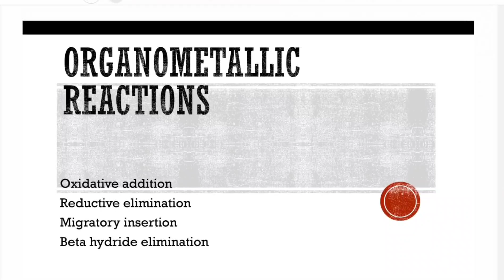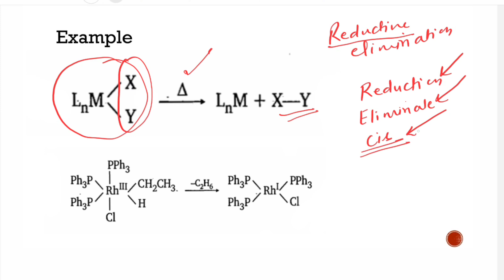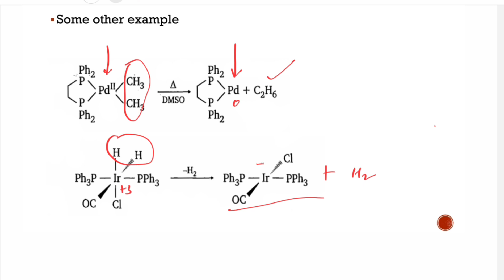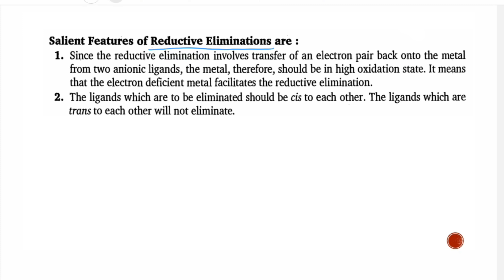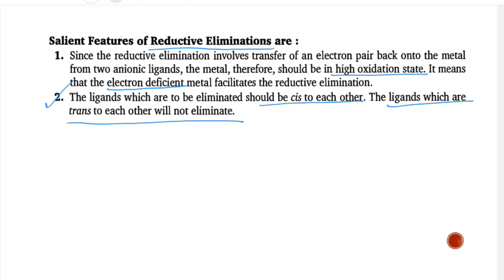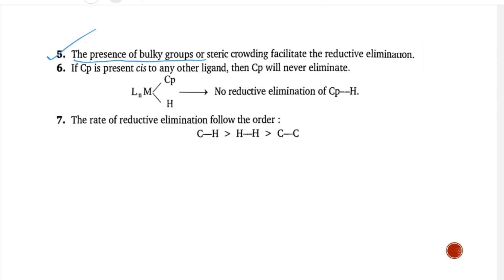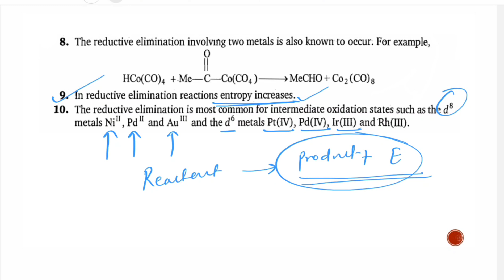Reductive elimination coordination compounds